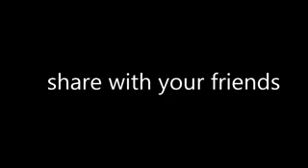Judwaa vs nobita